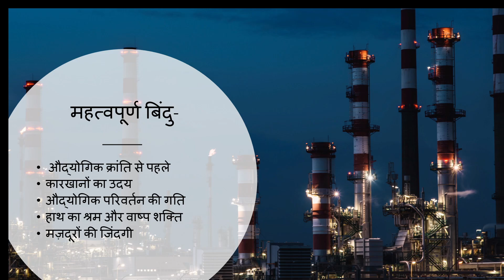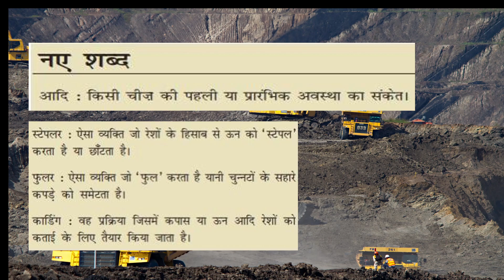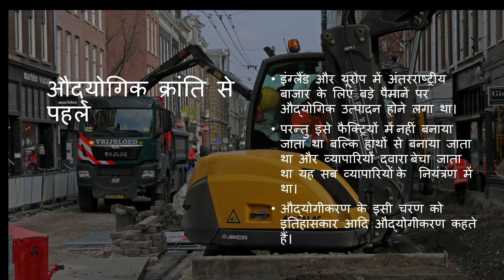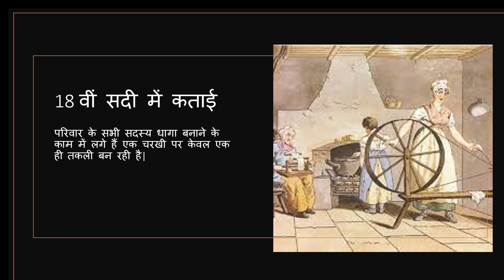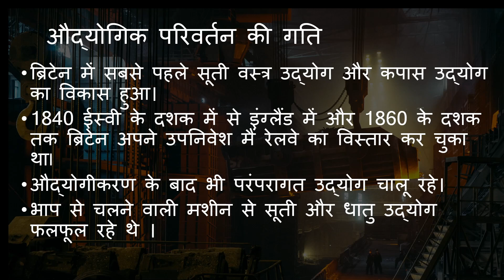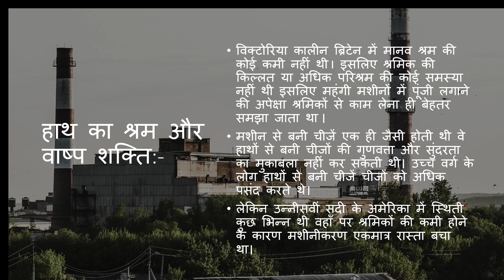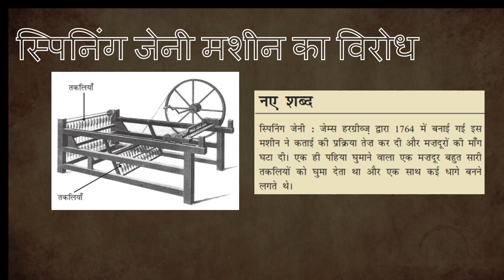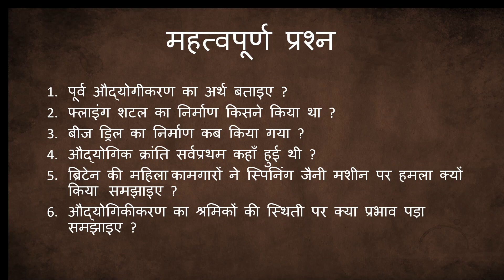कक्षा 10- सामाजिक विज्ञान | Class 10-Social Science | औधोगिकीकरण का युग भाग -1